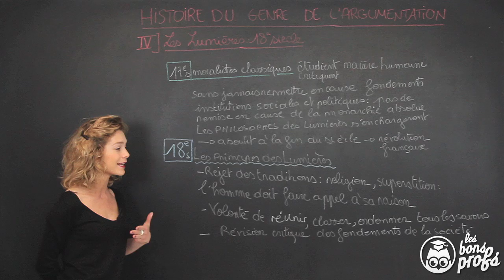Histoire de l'argumentation : 18e - Français Première - Les Bons Profs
Comprendre la différence entre les moralistes classiques et les philosophes des Lumières qui souhaitent classer et réunir tous les savoirs.